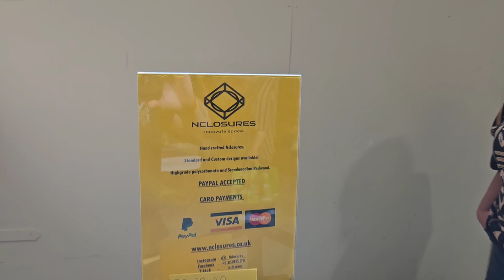British Tarantula Society // Bts 2023 Tarantula expo UK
consider becoming a channel member by clicking the Blue join button on our youtube channel for a few pound a month you can become a member have priority questions answered on all lives and member only live streams with me Scott. you also get access to the exclusive emoji's for chat and the asteamed chanel mqember logo after your name in chat.